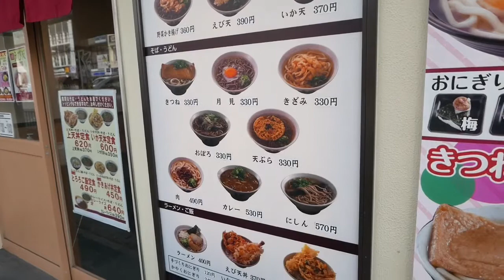天ぷらそば 関西立ち食いそばの大御所 @京都 西院 「都そば」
阪急そばとここが、関西立ち食いそばの二大チェーンかと。

阪急そばより、出汁は濃いめでうまし。